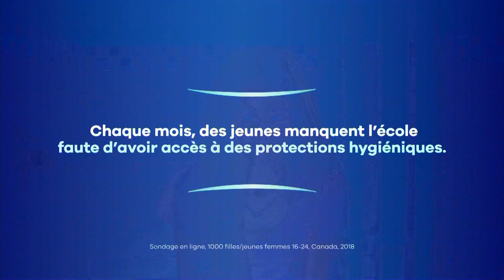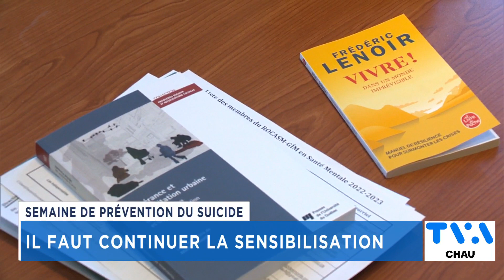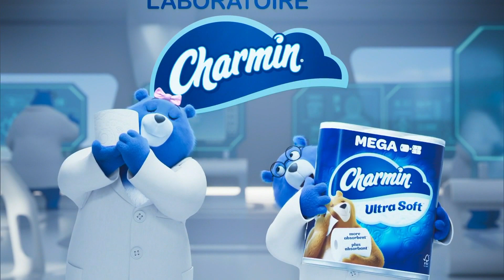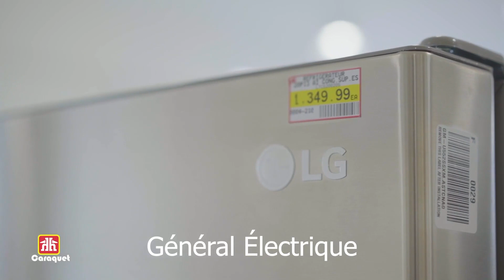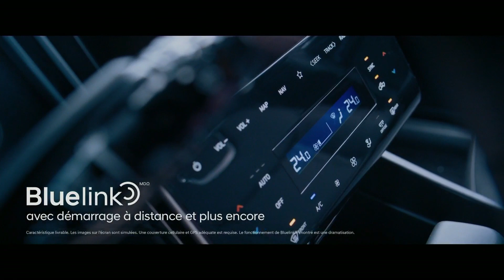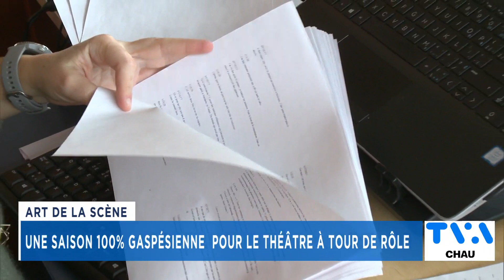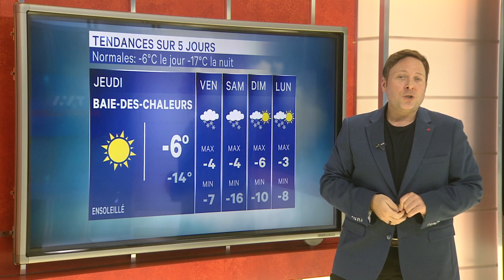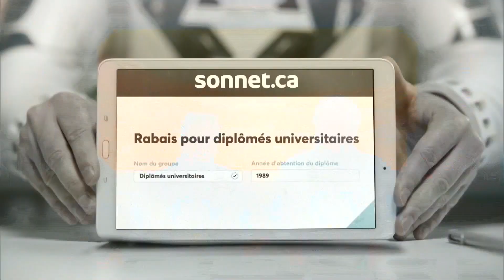TVA Nouvelles CHAU 18h 7 février 2023